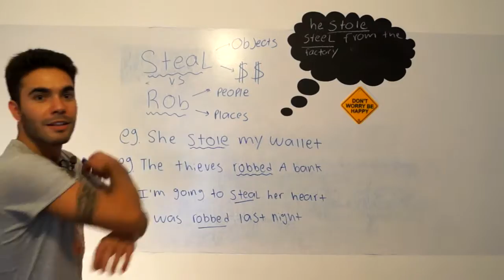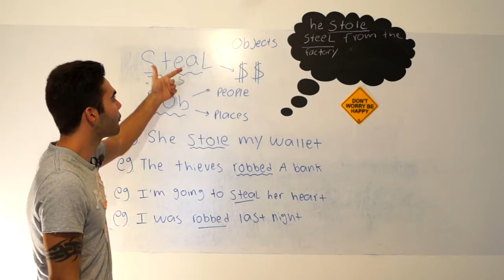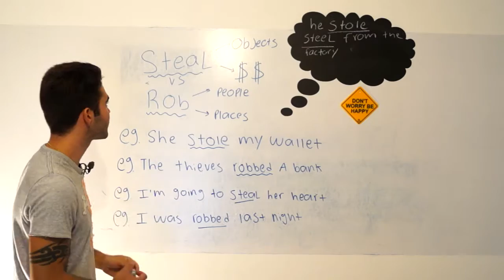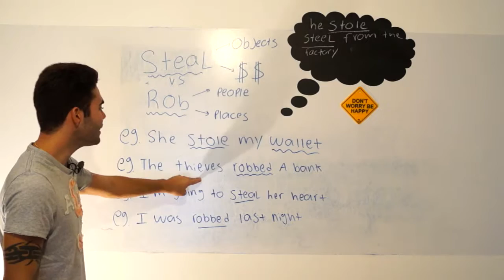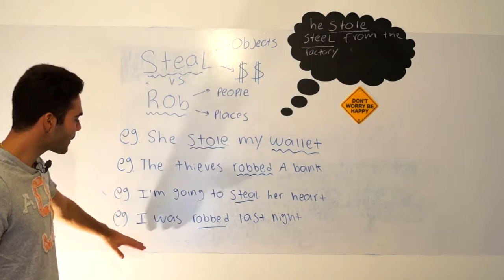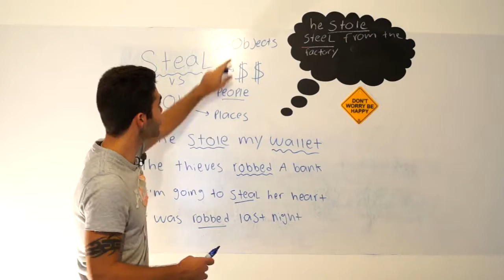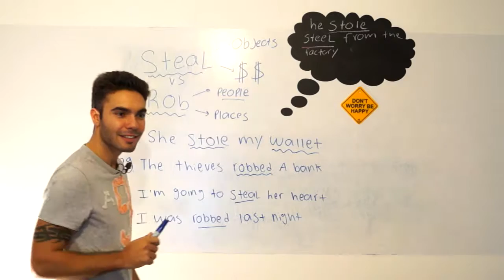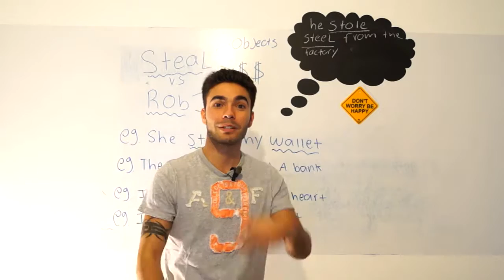#16 - Steal vs Rob - Differences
Nesta aula temos as explicações sobre as diferenças das palavras sobre roubo. Steal e Rob.